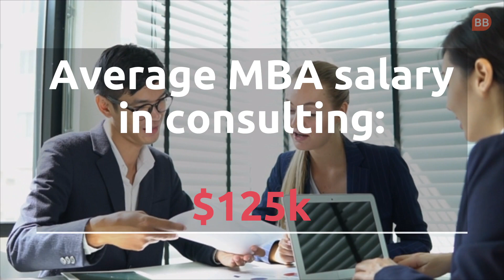What MBA Salary Can You Gain In The USA?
Wondering what MBA salary in the USA you could gain after business school? In the BusinessBecause Explainer series, we break down average MBA salary benchmarks at top US business schools such as Harvard Business School.

Don't forget to subscribe to our channel to stay up to date with our advice and insider tips on accessing great MBA salaries and getting into the world's best MBA programs.